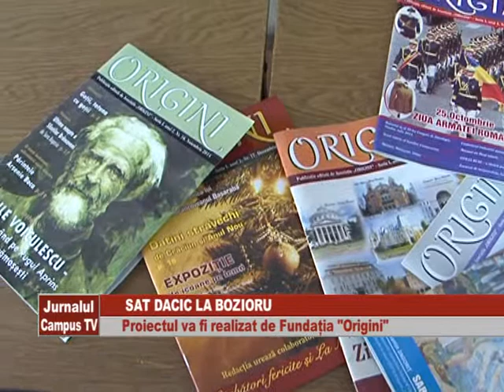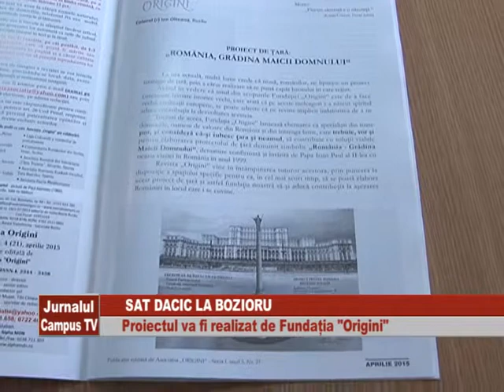SAT DACIC LA BOZIORU